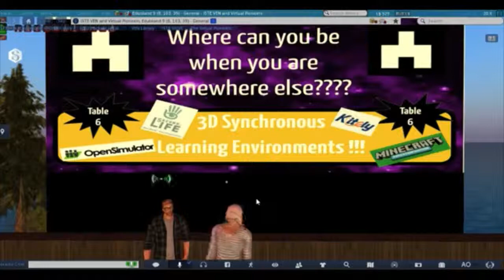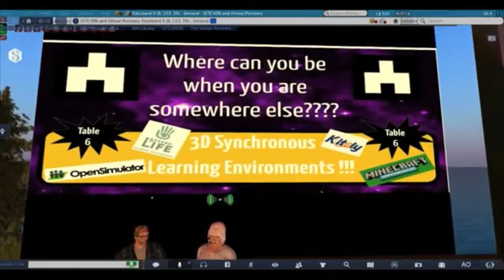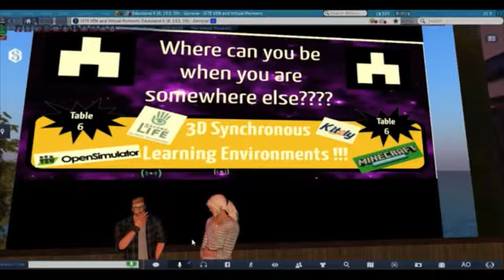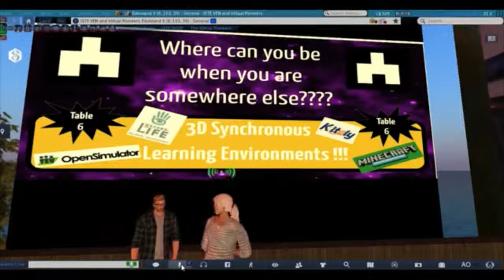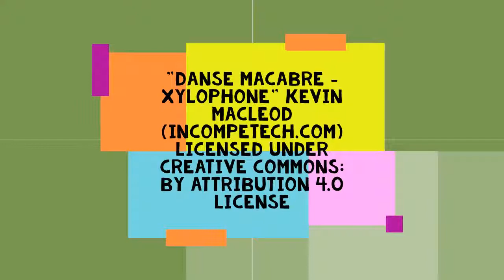Coffee with a Geek Virtual Interview with Scott Merrick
Scott Merrick has been one of the founding members of the ISTE Virtual Environment Network.   His great sense of humor combined with a keen eye for innovative educational technologies make him a must follow on Social Media as well as at the ISTE Conference.
This interview will give you a quick overview of the Games/ Simulations and Virtual Environments Playground at ISTE on Monday May 24th from 8:00 to 11:30am.

In this interview I ask Scott about the Virtual Environments Network and the collaboration between Games and Simulations Network and More!